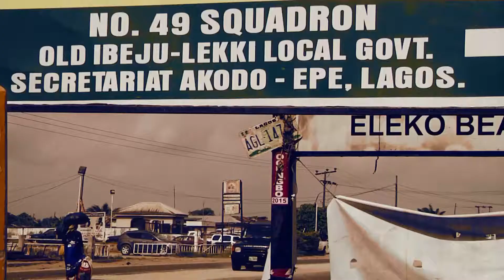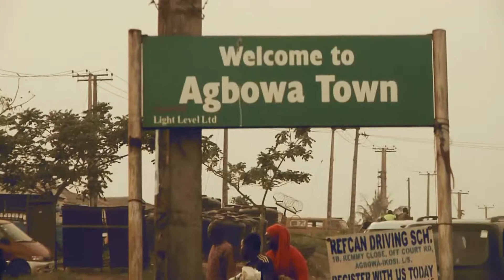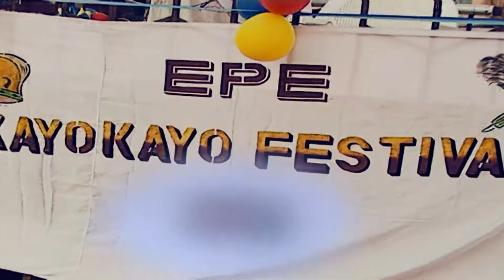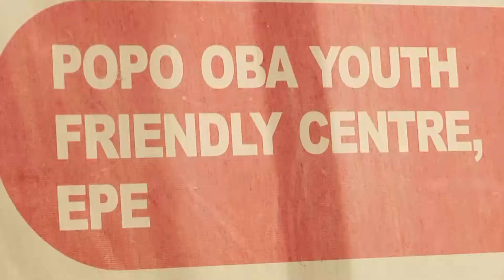EPE SPECIAL DOC GRADDDED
EDITED BY TAYO ONABANJO CEO SASTOY PRODUCTION